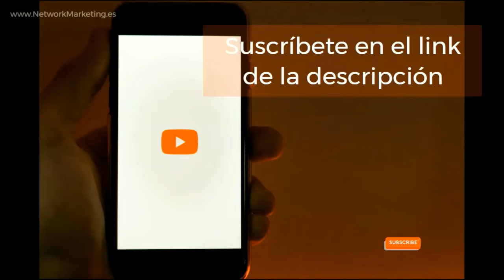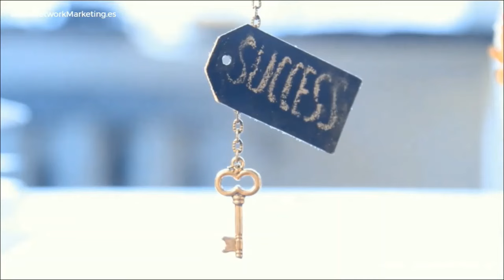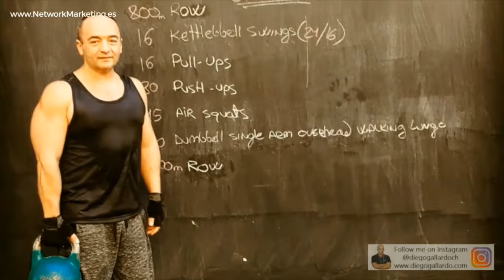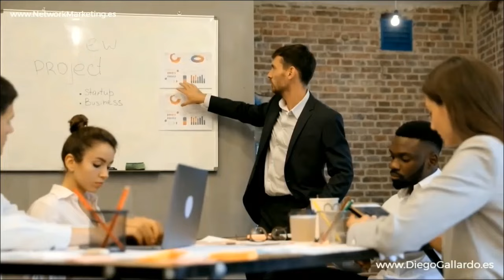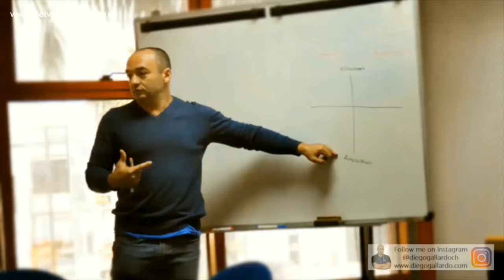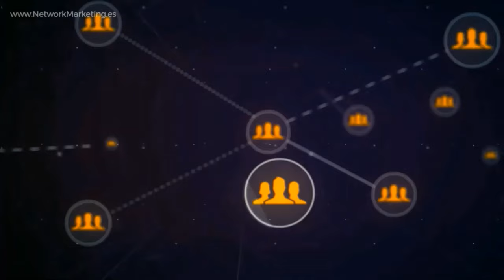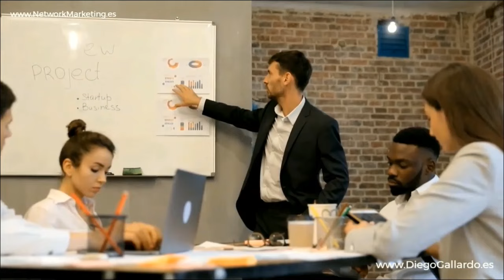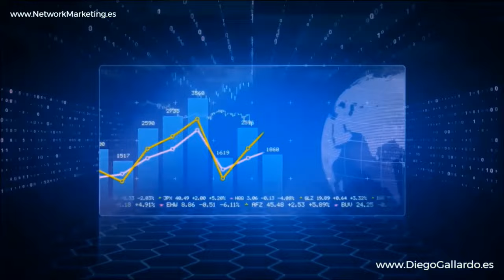Me la voy a PENSAR 💎 Vladimir PánduraEmprendedor Negocio MLM Digital Network Marketing AMWAY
✅ "Me la voy a PENSAR en el Negocio Digital de Network Marketing de AMWAY" es una conferencia imperdible presentada por Vladimir Pándura, Doble Diamante y líder influyente en el mundo del Network Marketing de AMWAY. 🌟💼 En esta inspiradora charla, Vladimir nos comparte su visión sobre las adaptaciones necesarias para triunfar en el negocio digital del siglo XXI, enfrentando los desafíos y aprovechando las oportunidades de la nueva economía.

Puntos Clave de la Conferencia:

Adaptación al Cambio: Vladimir subraya la importancia de adaptarse a los cambios en el entorno empresarial. Con la evolución constante de la tecnología y el mercado, es esencial mantenerse flexible y abierto a nuevas estrategias y herramientas para seguir siendo competitivo. 🔄📈

Las Tres Confusiones: Vladimir aborda las tres principales confusiones que pueden surgir en el negocio de Network Marketing. Estas confusiones a menudo desmotivan a los emprendedores, pero al aclararlas, se puede lograr una mayor efectividad y éxito en el negocio. 🔍🤔

Mentalidad de Éxito: Para tener éxito en el negocio digital, es crucial desarrollar una mentalidad positiva y resiliente. Vladimir destaca cómo mantener una actitud ganadora y enfocada puede marcar la diferencia en el camino hacia el éxito. 🧠💪

Estrategias de Crecimiento: Vladimir comparte estrategias probadas y prácticas para hacer crecer tu negocio de manera sostenible. Desde la importancia del seguimiento hasta la creación de una red sólida, cada consejo está diseñado para ayudarte a alcanzar tus objetivos empresariales. 🚀🌐

El Valor del Sistema Educativo: La educación continua es una piedra angular en el éxito de cualquier negocio. Vladimir enfatiza cómo el sistema educativo de AMWAY proporciona las herramientas y el conocimiento necesarios para desarrollarse como un líder efectivo y construir un negocio próspero. 📚🎓

Conclusión:

En esta conferencia, Vladimir Pándura nos invita a reflexionar profundamente sobre nuestras decisiones empresariales. La frase "Me la voy a PENSAR" no debe ser una excusa para la inacción, sino una oportunidad para evaluar y adaptarse a las exigencias del mercado actual. Con la guía de Vladimir y los principios del Network Marketing de AMWAY, puedes transformar tus sueños en realidad y alcanzar el éxito que deseas. 🌟🚀

Visita la web 👉 networkmarketing.es para más información y recursos.